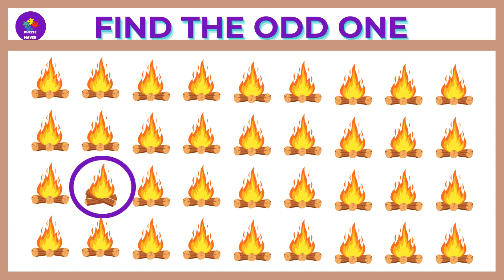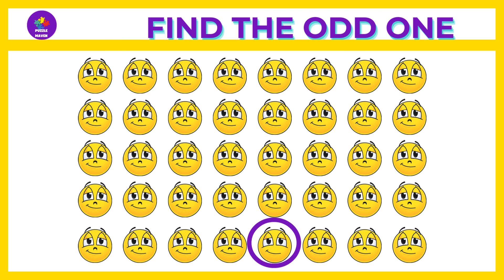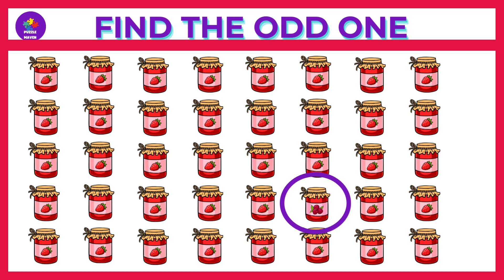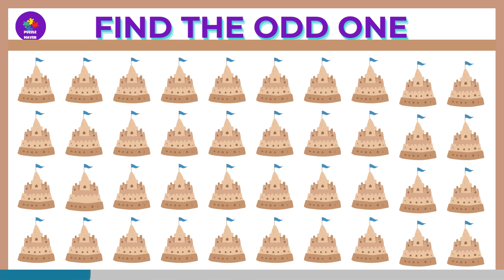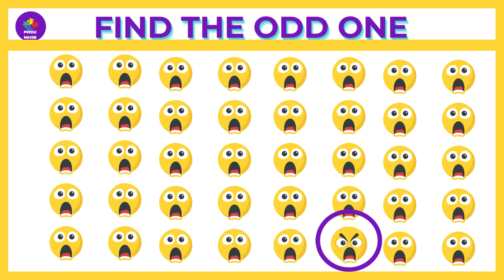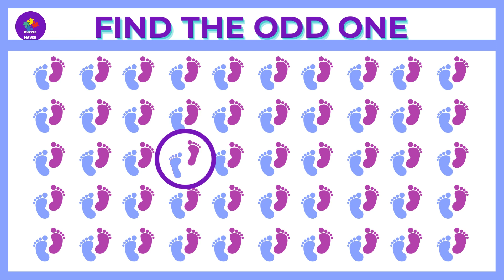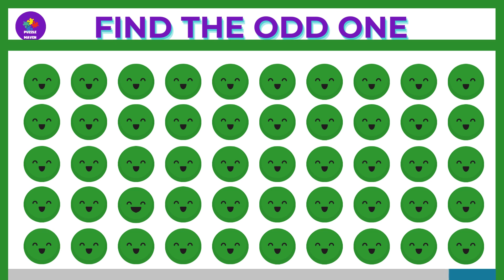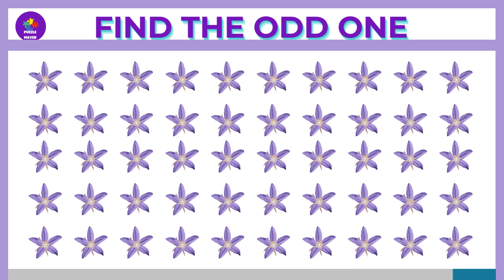HOW GOOD ARE YOUR EYES |Emoji Puzzle Quiz| Find the Odd Emoji Out emojichallenge 158